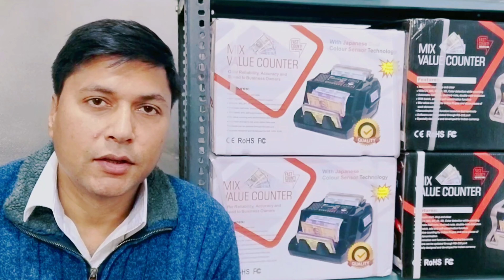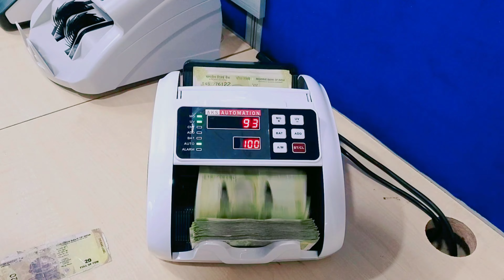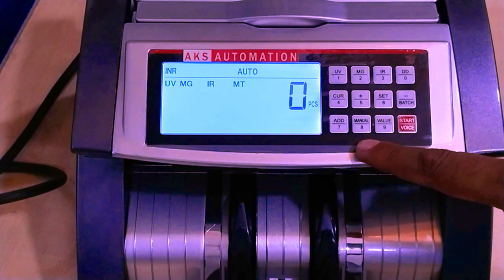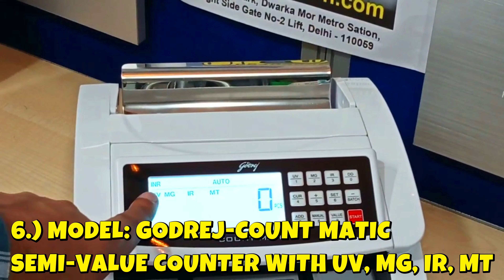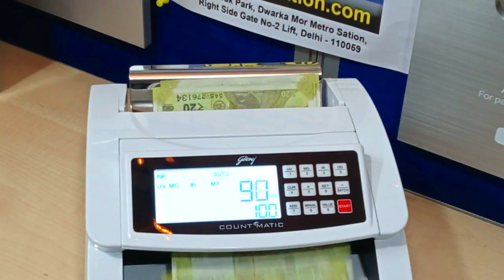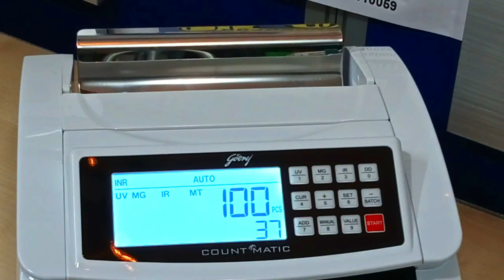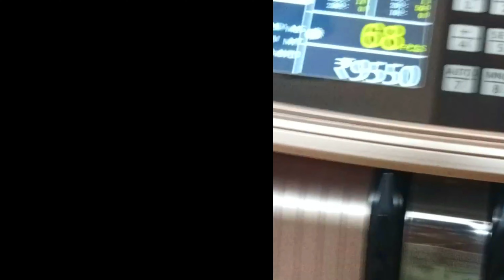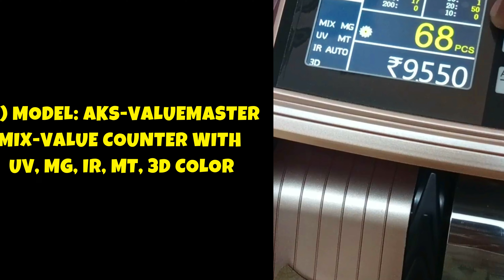TOP 10 BEST Money Counters in 2025 | Best Cash Counting Machines in India 🔝🔟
Looking for the top money counters in 2025? 🏆 In this video, we review the Top 10 Best Cash Counting Machines in India, featuring advanced features like fake note detection, high-speed performance, and durability. Whether you’re a small retailer, wholesaler, or running a large-scale operation, we've got the perfect machine for you!

Here’s what you’ll find:
✔️ A detailed review of the top 10 money counters for every budget and business size.
✔️ Key features like UV/IR/MG detection, multi-currency support, and automatic denomination sorting.
✔️ Pricing, performance, and where to buy the best machines in India.
✔️ Our honest recommendations based on your needs—whether it’s for speed, accuracy, or ease of use.

💡 Find the perfect money counter to streamline your cash handling and improve operational efficiency in your business.

📌 Timestamps:

00:00 🙏 INTRODUCTION
00:35 1️⃣ MODEL: AKS-VC2108
02:10 2️⃣ MODEL: AKS-OVAL
03:15 3️⃣ MODEL: AKS-OLC PRO
04:30 4️⃣ MODEL: AKS-OLC PRIME
06:45 5️⃣ MODEL: GODREJ-CRUSADER LITE
07:45 6️⃣ MODEL: GODREJ-COUNT-MATIC
10:55 7️⃣ MODEL: AKS-BR 560
12:35 8️⃣ MODEL: AKS-MIXMASTER
14:50 9️⃣ MODEL: AKS-VALUEMASTER
15:47 🔟 MODEL: AKS-TOUCH-PRO
17:00 🛒 BUYER'S GUIDE